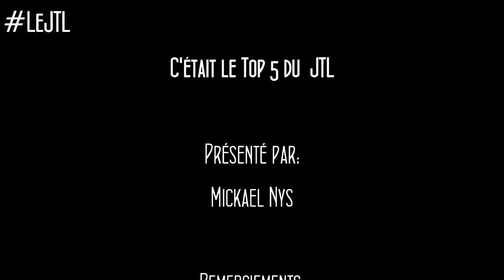Le Top 5 du JTL : Les noms des tribunes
Chaque Samedi, le JTL vous propose de découvrir un nouveau classement original et informatif sur le Racing Club de Lens